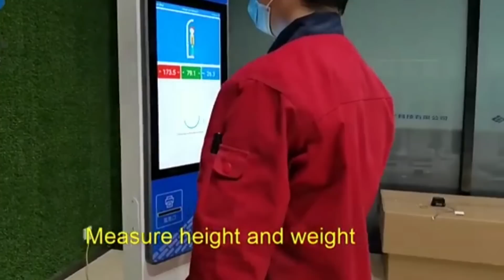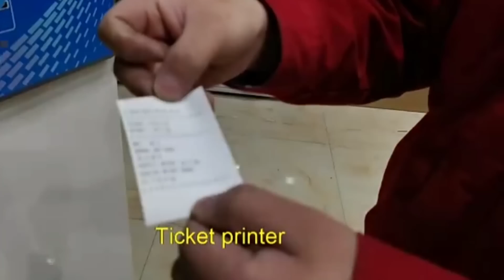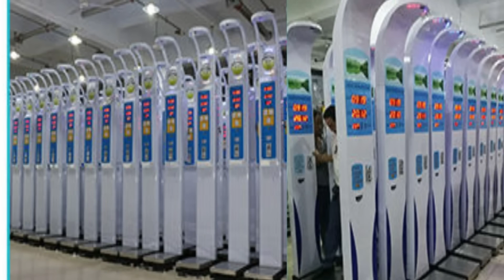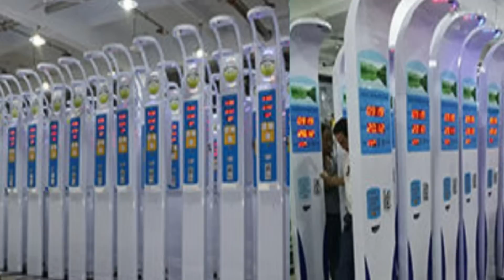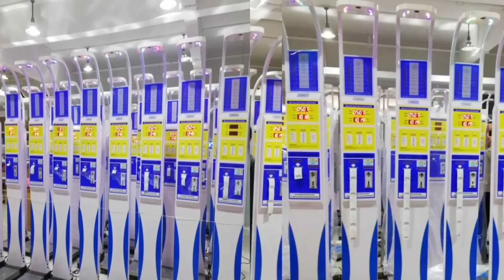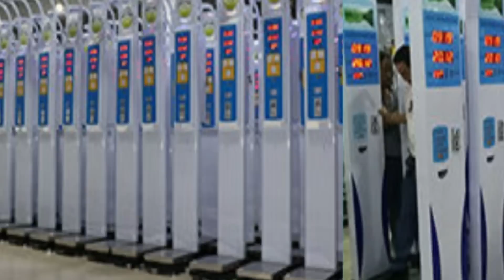35వేలు ఉంటే చాలు నెలకు 150000/-సంపాదించవచ్చు new small business ideas in Telugu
35వేలు ఉంటే చాలు నెలకు 150000/-సంపాదించవచ్చు new small business ideas in Telugu

1:👇👇 ఈ కింద ఉన్న లింక్ ని క్లిక్ చేసి నా ఛానల్ లో ఉన్న అన్ని వీడియోలు చూడగలరు 👇👇